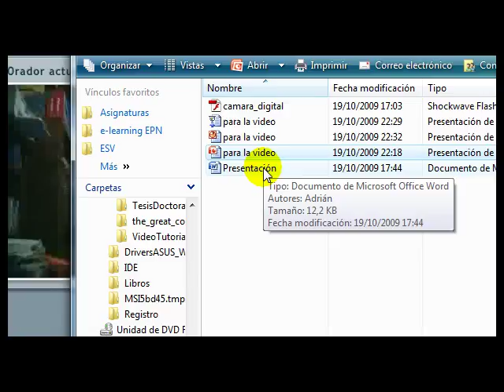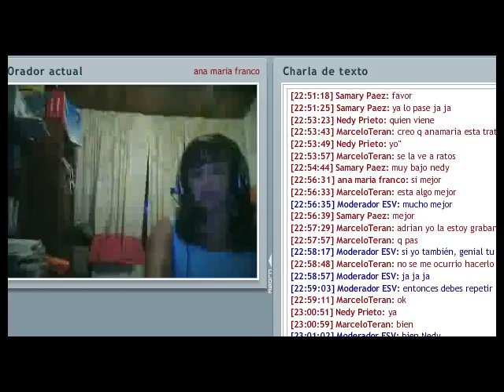Ana María Final